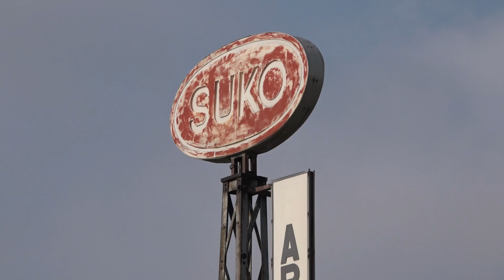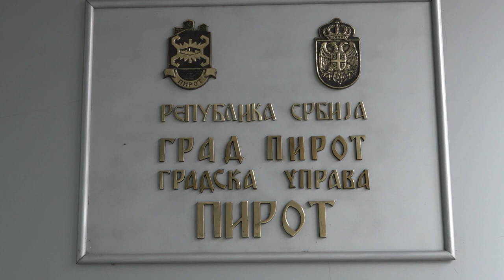PROTEST MEŠTANA BELOG POLJA I EKOLOŠKIH AKTIVISTA